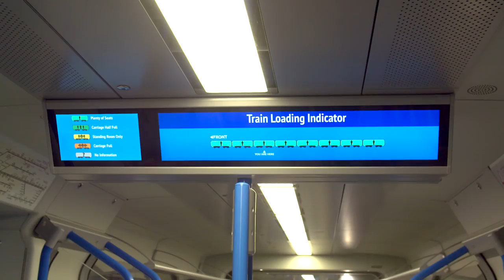New trains arrive to Great Northern